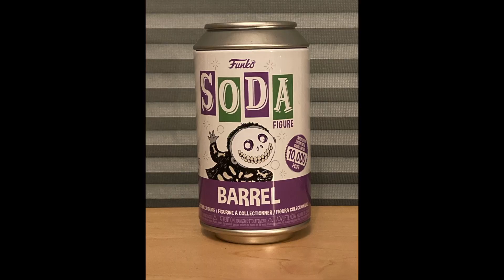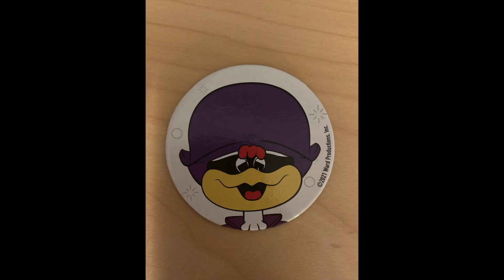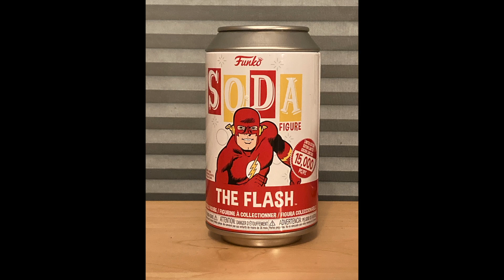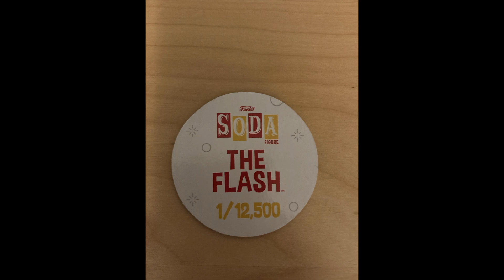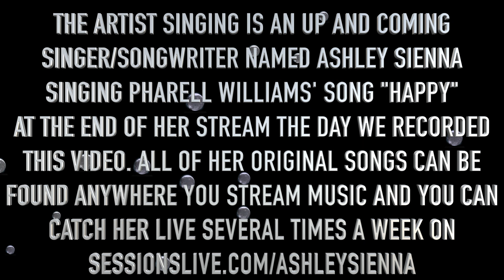A Very Soda video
Today, we open a Soda mystery bag in a box from Professor Josh and a giveaway I won from Slapshot Pops. Special guest John from Crazy About Disney

If you wish to support the Canada-Ukraine foundation to help those affected by the terrible war that is taking place in Ukraine, you can do so by watching Ashley's video of her original song titled "Don't Let Them Lose Hope" and donate directly from the description.

If you want to catch Ashley performing live on Sessions Live, go to:
to see her schedule in your time zone.